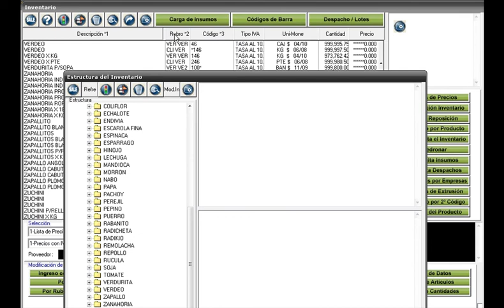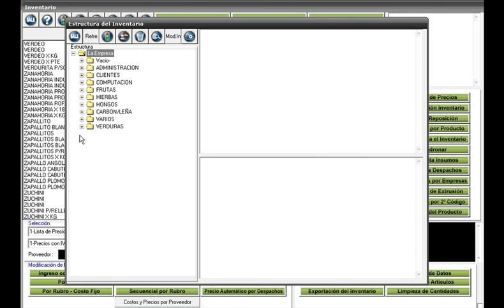Inventario_Estructura_del_Inventario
Inventario - Operaciones con Bases - Estructura del Inventario